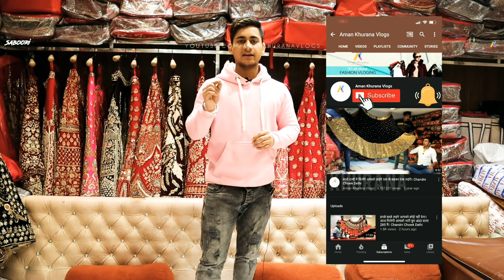लहंगा साड़ी सुट सब मिलेगा। वो भी सिर्फ ₹60 से सबसे सस्ते दाम इसे सस्ता मिलेतो 1 लाख का ईनाम।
Hi,
    Hlo Guys Today Video is Related For sarees in different Desighn. And So many Unique Desighn. i can show you Sarees verity in 1500 Desighn 7 colour.

Gmail id - Amankhurana9953

Shop Address

Saboori Fashion

238/39/40/41 lower ground floor adarsh market- 2 ring road surat-395002

Mob No
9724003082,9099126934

 You can Searching my video in those Keys - 💐💐

lehenga dress

lehenga hairstyles
lehenga price
lehenga saree
lehenga suit
lehenga image
lehenga choli
lehenga with price
lehenga dress
chandni chowk haul
lehenga hairstyles

lehenga makeup
lehenga blouse designs
lehenga saree
how to wear lehenga
lehenga cutting
bridal lehenga collection 2017
lehenga song
lehenga image
lehenga makeup
chandni chowk haul
bridal shopping
lehenga with price
lehenga shopping
bridal lehenga pics
lehenga cutting
lehenga song
karol bagh shopping
lehenga choli
om prakash jawaharlal chandni chowk
lehenga saree